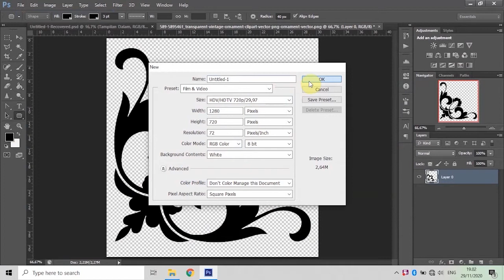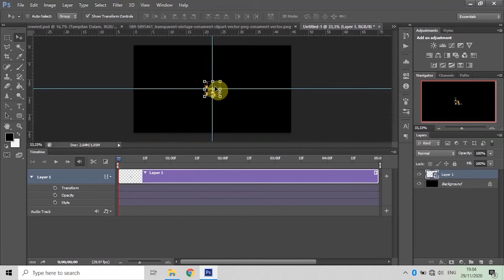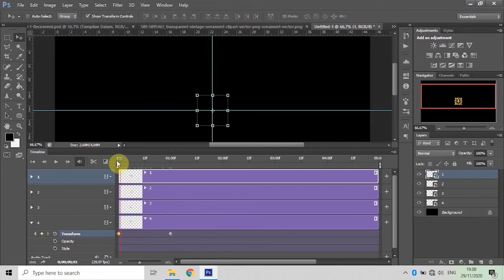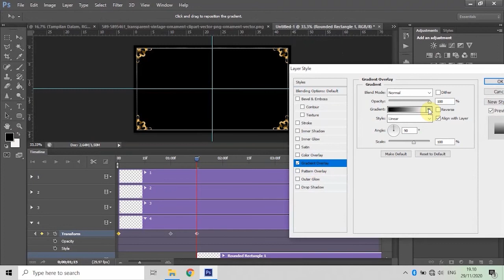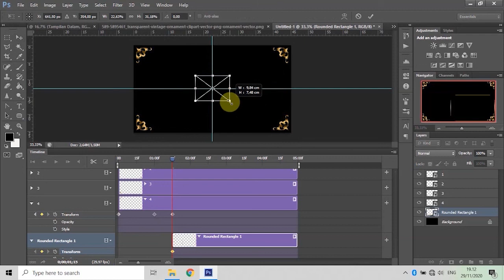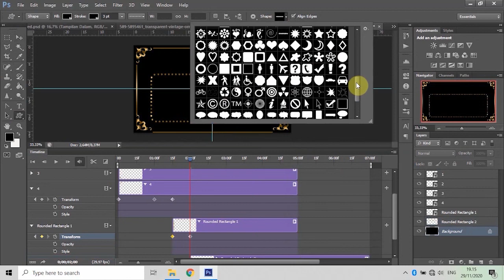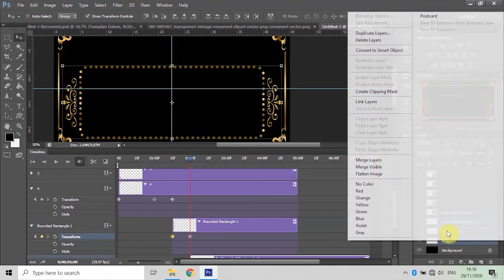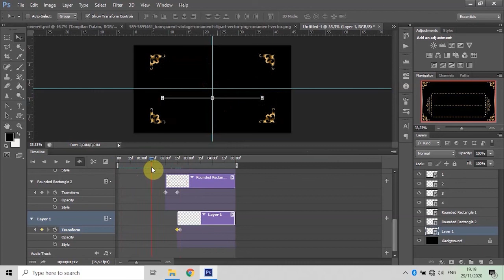Cara Membuat Undangan Digital di Photoshop Part 1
cara membuat undangan digital di photoshop
photoshop
undangan
photoshop cs6
cara membuat undangan digital
cara membuat undangan digital pernikahan
photoshop undangan pernikahan
tutorial
photoshop tutorial
photoshop pemula